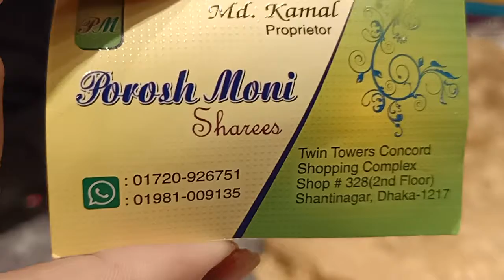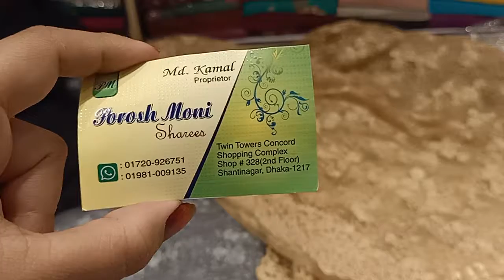Exclusive party sharee collection by poroshmoni